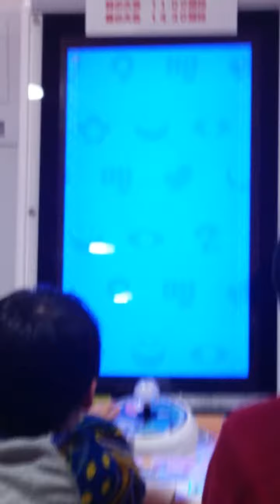ウキウキ トーナメント大会 決勝への道1回戦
2015年3月8日　ウキウキペディア　天下一トーナメントです。
先週(2月28日)は優勝しましたが、さて今回は。
1回戦、1P側です。